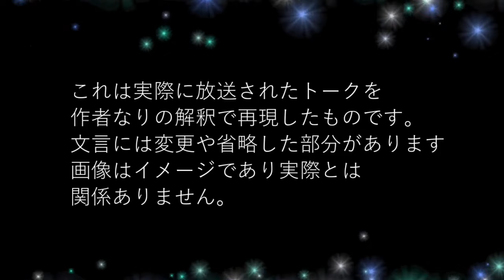【THEALFEE】『ダジャレ王アルフィー桜井さん逆に簡単なダジャレが分からないｗ』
これは2024年1月31日に放送された終わらない夢のトークを
作者なりの解釈で再現したものです。
この回は第一回目のアンコール放送なので、
11年前の音源になります。
はむかつてという
一瞬ん？ってなる
オヤジギャグを炸裂させる
桜井さん、逆に、カレーと華麗の
ダジャレは簡単すぎてわからないっていうｗｗｗ